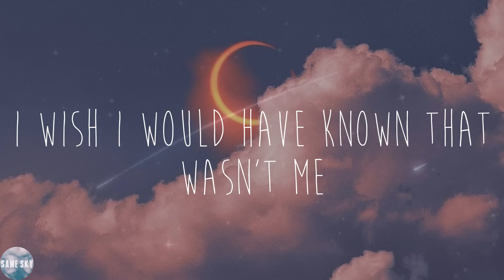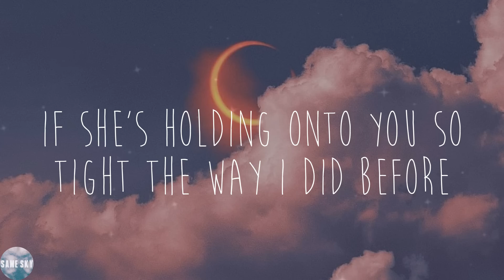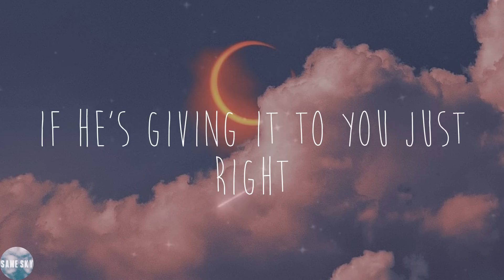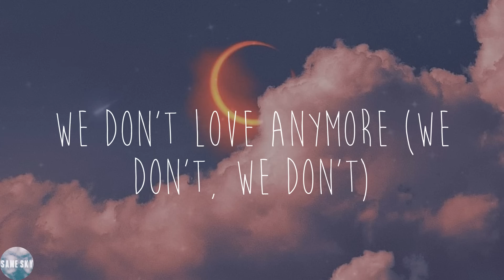Charlie Puth - We Don't Talk Anymore (feat. Selena Gomez) (Lyrics)